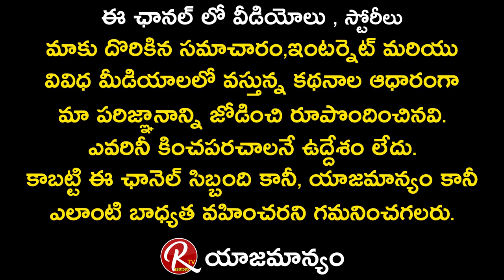Prabhas Fans Mass Reaction On Radhe Shyam Movie | RadheShyam Public Talk | RTV Telugu